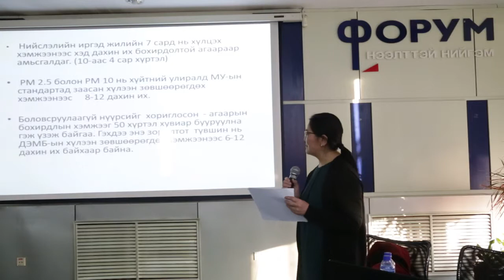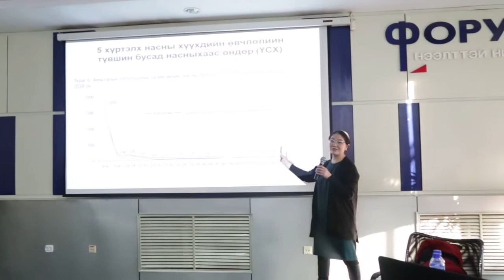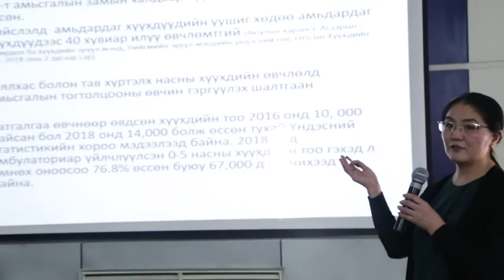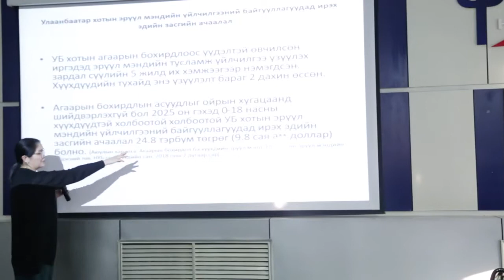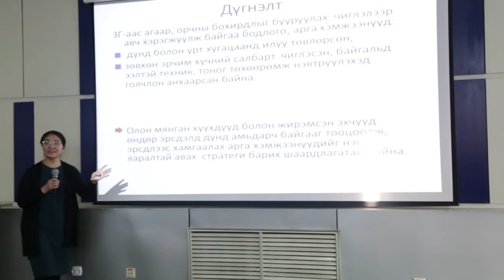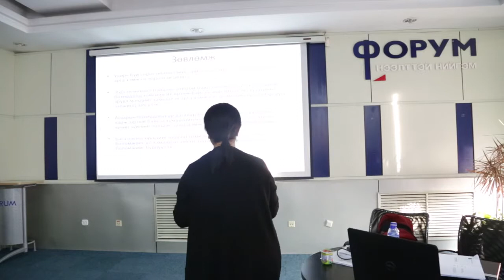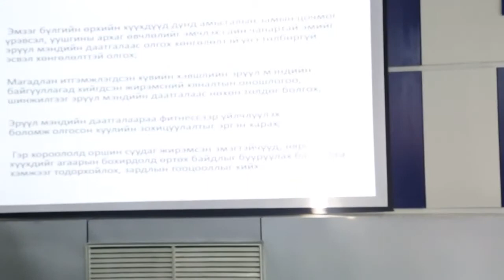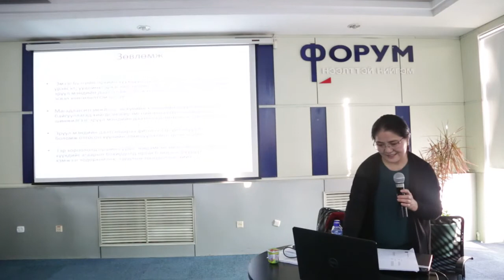Хүний эрхийн тухай ярилцъя - Агаарын бохирдол ба Эх хүүхдийн эрүүл мэнд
Монгол Улсын Хүний эрхийн Үндэсний Комисс, Нээлттэй нийгэм форум хамтран зохион байгуулдаг “Хүний эрхийн тухай ярилцъя” Өглөөний уулзалт 2019 оны 03-р сарын 21-ний өдрийн 08:00–10:00 цагт “АГААРЫН БОХИРДОЛ БА ЭХ, ХҮҮХДИЙН ЭРҮҮЛ МЭНД” сэдвийн хүрээнд боллоо. Уулзалтын зочноор МОНФЕМНЕТ үндэсний сүлжээний ерөнхий зохицуулагч, жендэрийн үндэсний шинжээч Д.Энхжаргал оролцлоо.